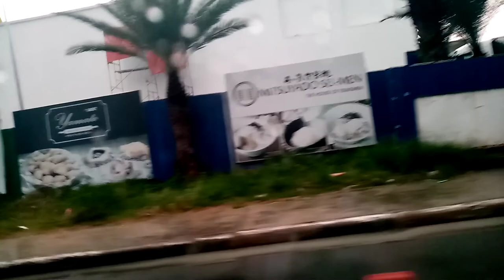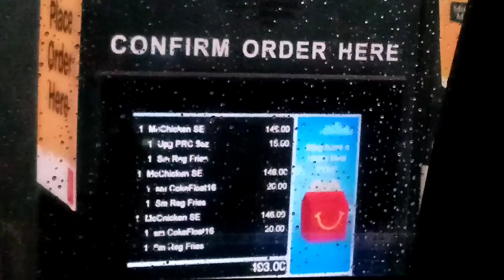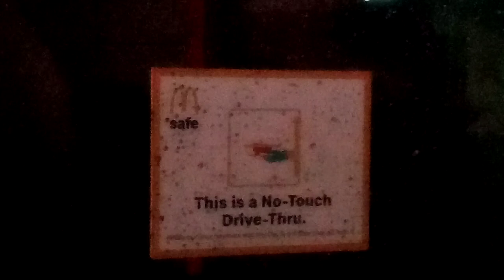Driving to Mcdonalds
My mom took us 20 minutes to get to the restaurant